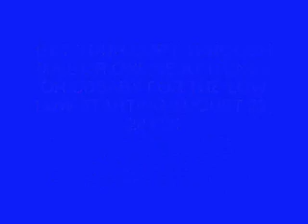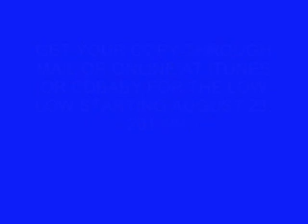New Akon 2012: Lifestyle of International Millionaires Vol 1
Lifestyle of Int'l Millionaires Vol 1 Promo E. Ladder Ent. & Konvict Muzik team together for an international hip hop/ r&b album. These are a few songs featured on the album. Be on the lookout for the compilation releasing September, 2011. CDs and downloads will be available.